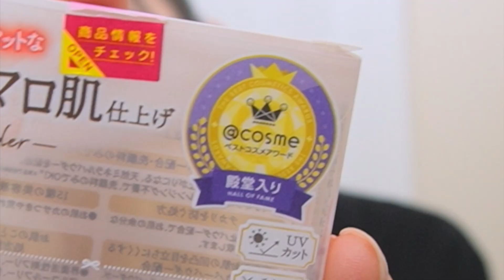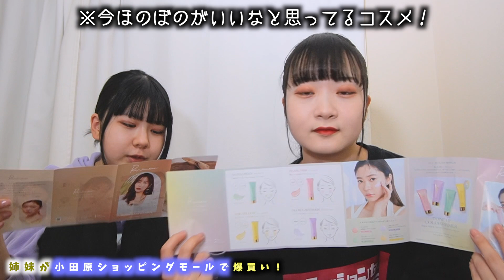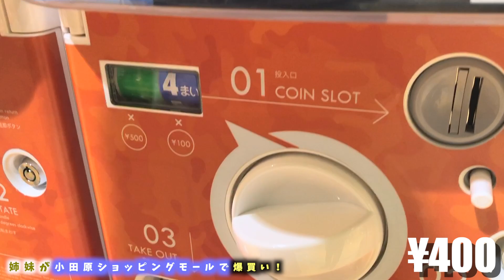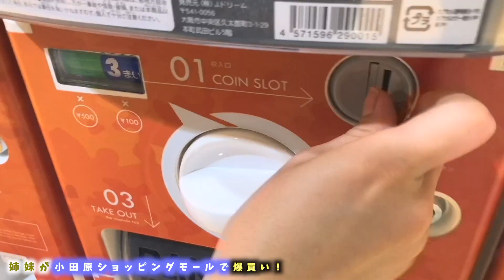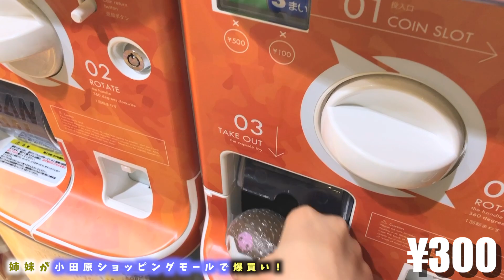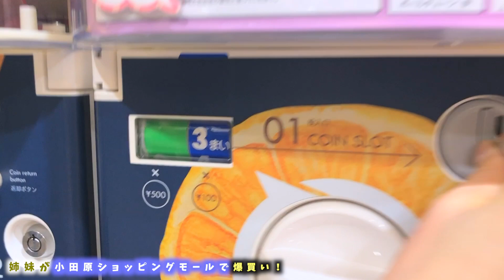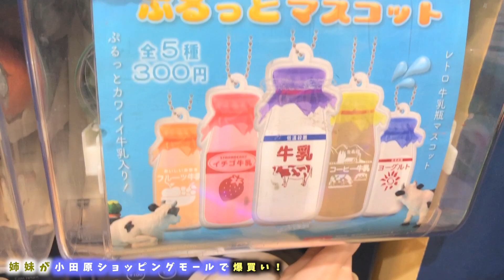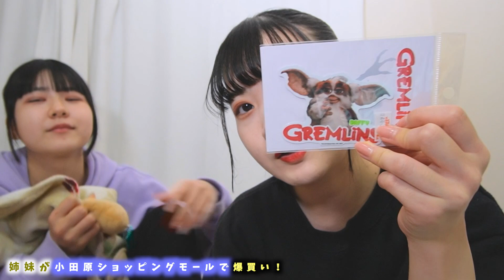ショッピングモール爆買い！姉妹で全紹介【のえのん】